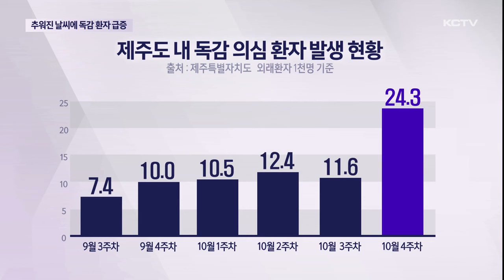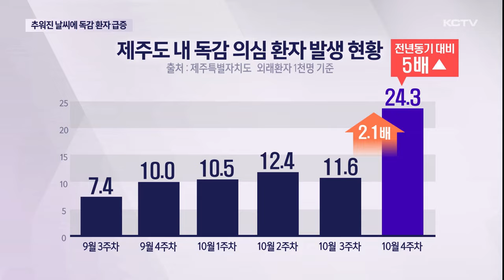추워진 날씨에 독감 환자 '급증'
요즘 날씨가 추워지면서 독감 증상으로 병원을 찾는 환자들이 급격히 늘어나고 있습니다.

코로나 엔데믹 선언 이후 처음 맞는 가을,

마스크 착용 의무가 사라지면서 독감 환자가 급증하고 있는 것으로 보입니다.